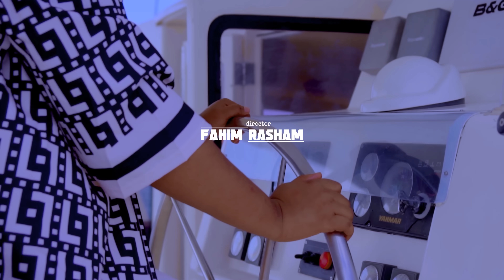Sandy & Bahati Bukuku - Milele (New Official 4K Video 2023)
Milele ni wimbo wa injili ulioletwa kwenu na waimbaji wawili Sandy pamoja na Bahati Bukuku kutoka katika inchi mbili Burundi na Tanzania.hivyo basi karibuni ili kusikiliza wimbo huu na kuweza share kwa wengine ili nao wapate kubarikiwa.Amina